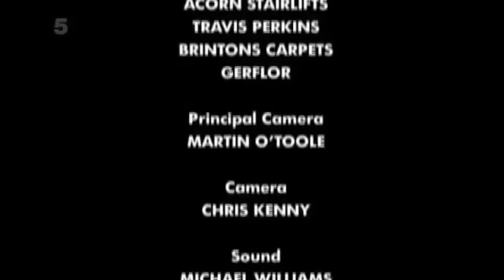Celebrity Big Brother 2011 end credits promotion advert